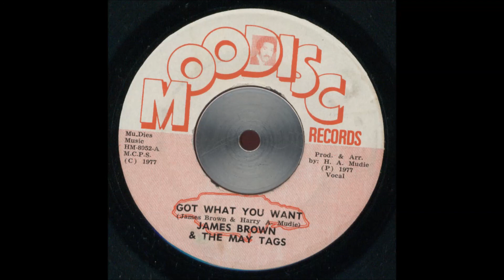James Brown & The May Tags - Got What You Want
James Brown & The May Tags - Got What You Want, Moodisc Records-1977